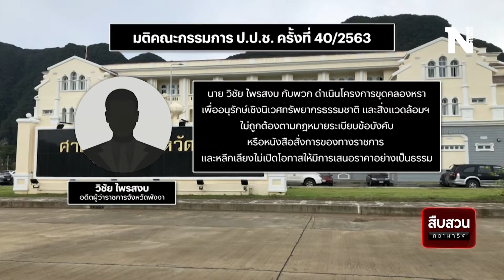สกู๊ป_”อดีตผู้ว่าฯพังงา ฮั้วโครงการขุดคลองหรา_คดีเด่น ป.ป.ช.”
สกู๊ป
อดีตผู้ว่าฯพังงา ฮั้วโครงการขุดคลองหรา_คดีเด่น ป.ป.ช.